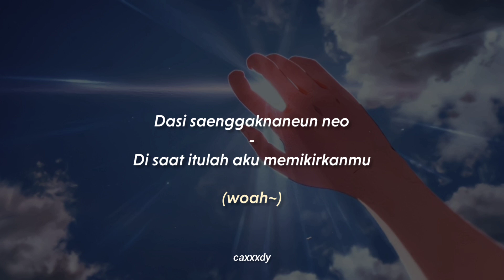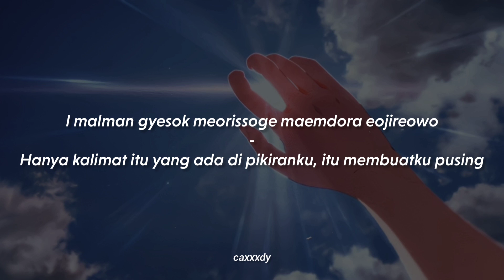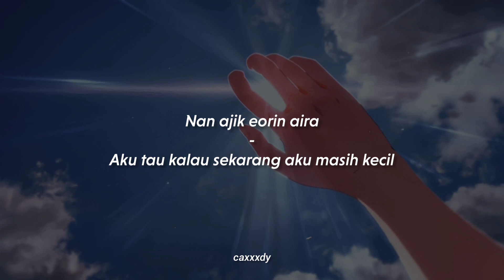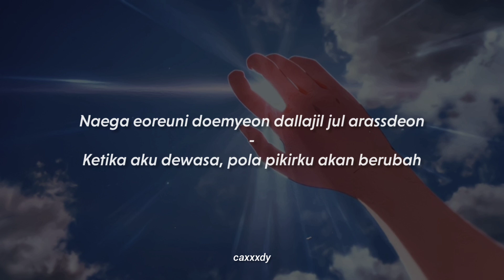When I Grow Up - Seventeen [LIRIK SUB INDO]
Translated by me (Maaf apabila ada salah dalam mengartikan)

cr. pict = Pinterest

All Rights Deserved to Pledis Entertainment